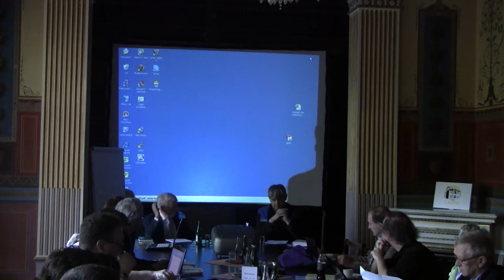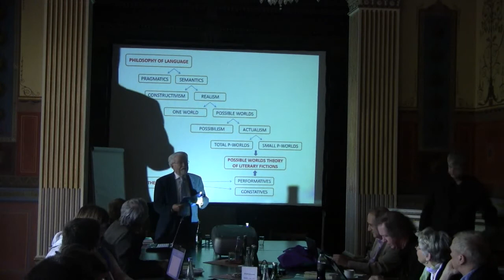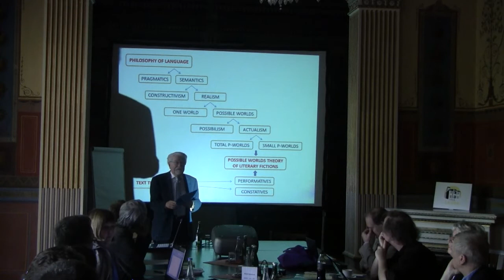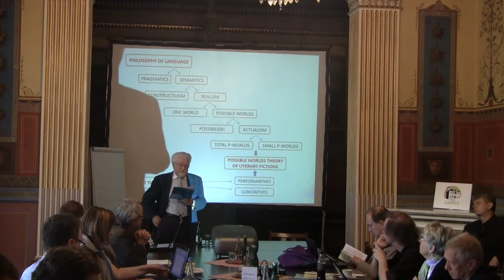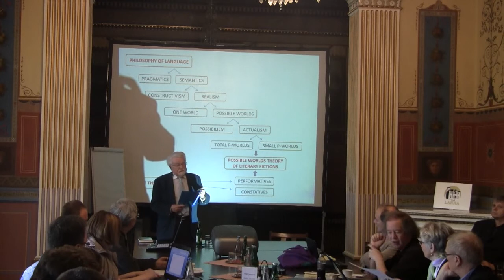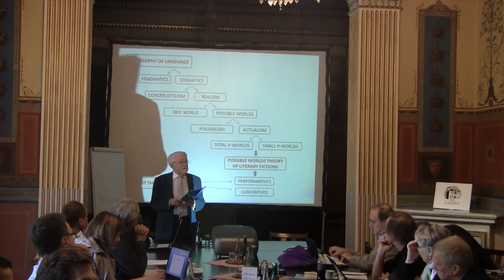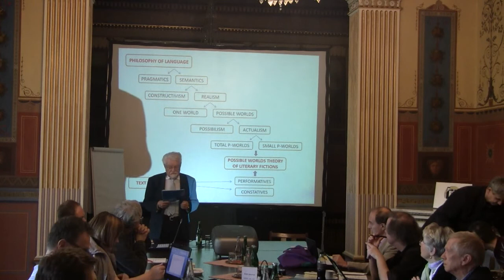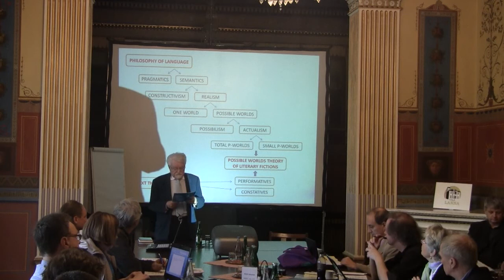Lubomir Dolezel - Theory of Fiction (1/10)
FICTIONALITY-POSSIBILITY-REALITY
Prague, April 18-21, 2011
Lubomir Dolezel
Critical Issues in the Theory of Fiction:
Possible Worlds, Fictional Worlds, Literary Texts